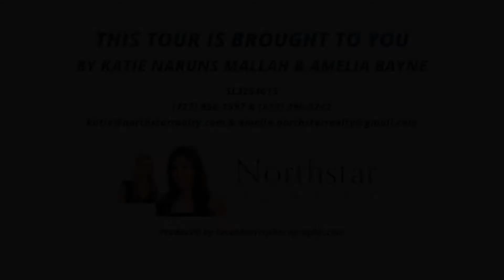6059 3rd Ave S, St. Petersburg FL 33707, USA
6059 3rd Ave S, St. Petersburg FL 33707, USA